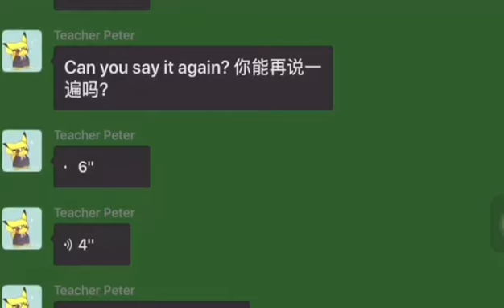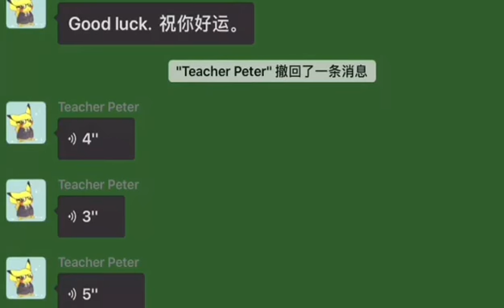5/29/2020【Peter老师微信课堂】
5/29/2020【Peter老师微信课堂】